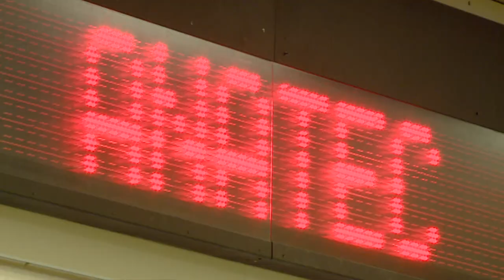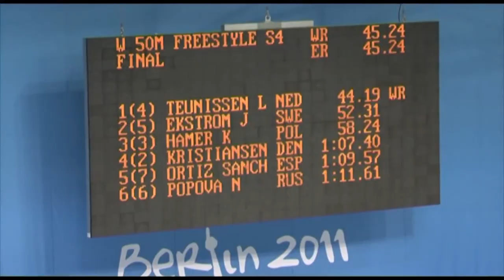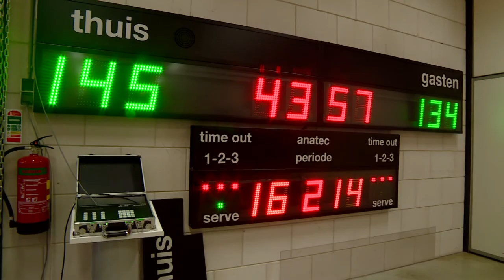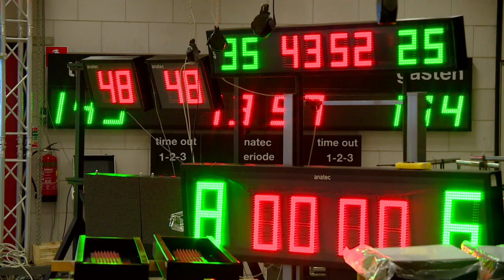Booming Brabant aflevering 11 Anatec